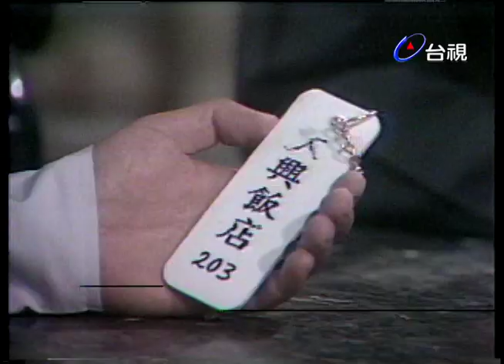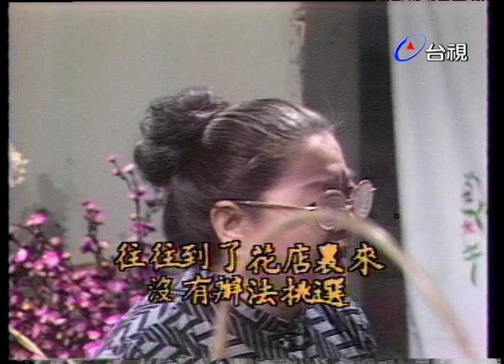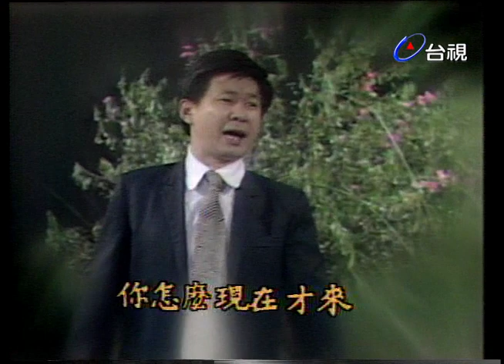台視周三劇場【桃花淚】邵佩玲.沈雪珍.梁燕民.田文仲.韓甦 主演